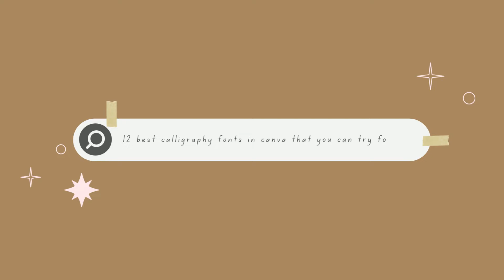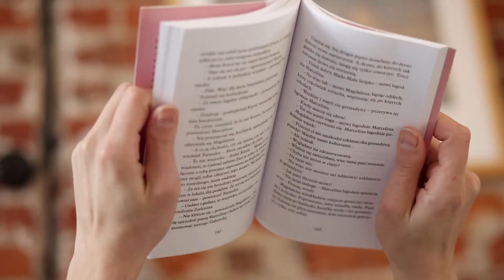12 best calligraphy fonts in canva than you can use for free | aesthetic font recos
Hey! Here's a short list of aesthetic calligraphy fonts that I usually use for editing with canva. It's all free. I hope it will help you with your projects.

Short clips and audio used are from Canva.